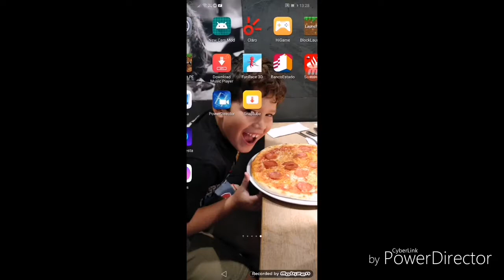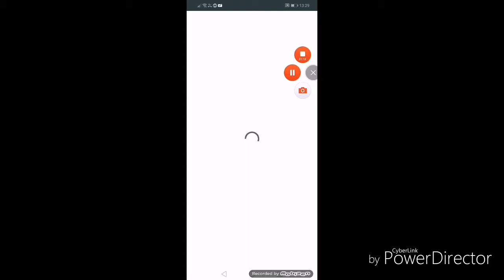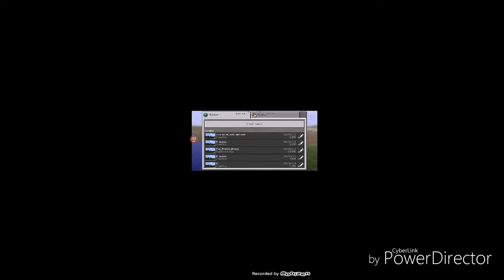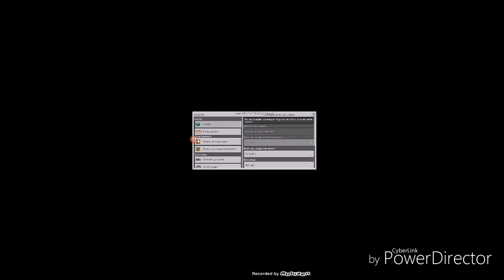Juego muchos jugos xd